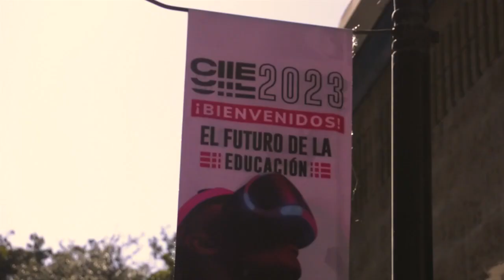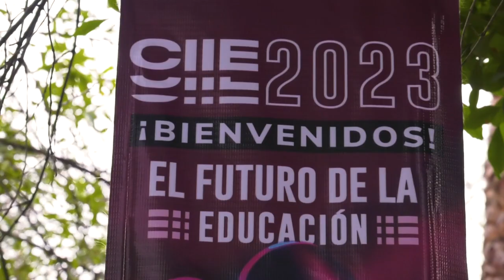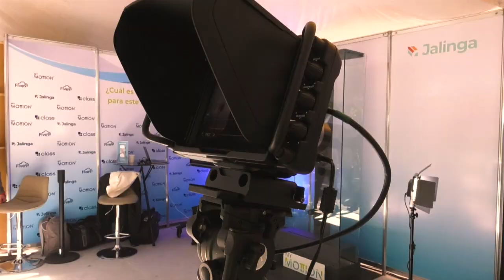Continúan actividades del CIIE 2023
Estar dentro de un aula ya no es necesario para los procesos de aprendizaje y enseñanza, así como tampoco lo es aprender a través de los libros. Sobre este tema hablaron los especialistas en educación que se dieron cita para participar en el Congreso Internacional de Innovación Educativa (CIIE) 2023, organizado por el Tecnológico de Monterrey.